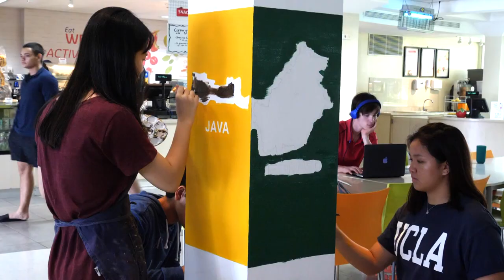High School Mural Artworks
We’re excited to announce that the JIS High School Creative Arts students from Drawing & Painting 2 have finished their mural project for the high school cafeteria, which they had worked on for a semester under the guidance of their teacher, David White. More than just a curriculum-based art assignment, the mural brings a fresh and unique ambiance to the Wantilan. Well done to everyone involved with the project and thank you for the vibrant decor!